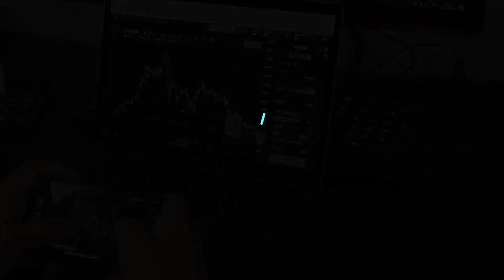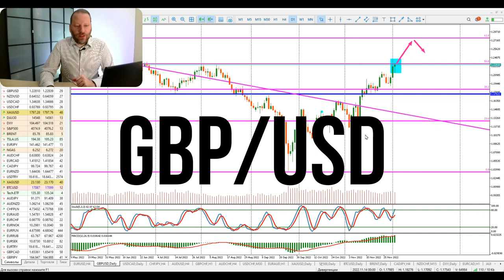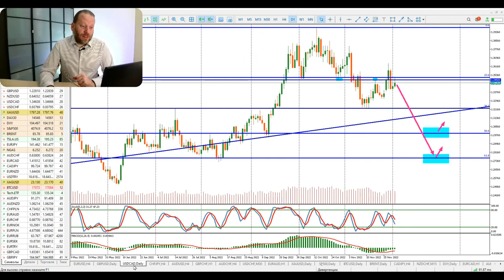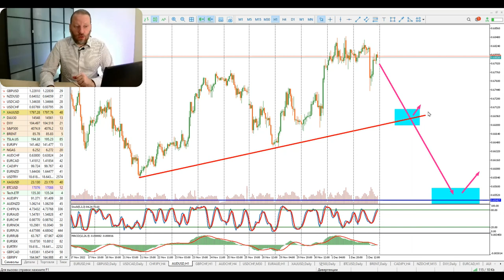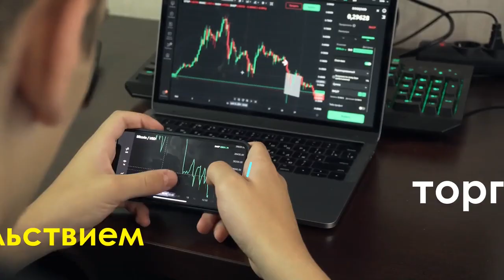Как заработать на золоте, евро и других валютах. Сигналы для начинающих на 05.12.2022 | AMarkets